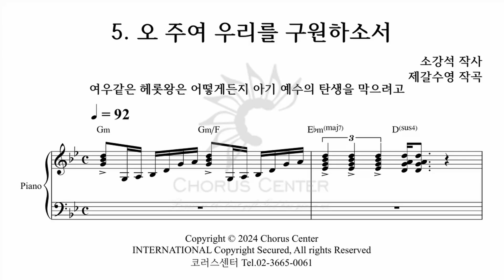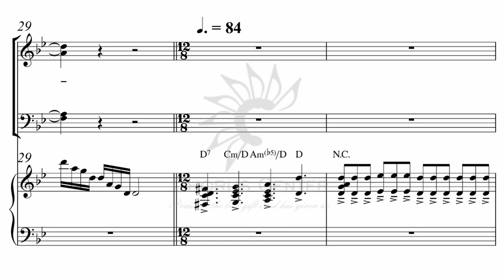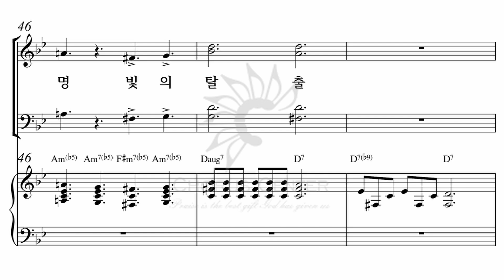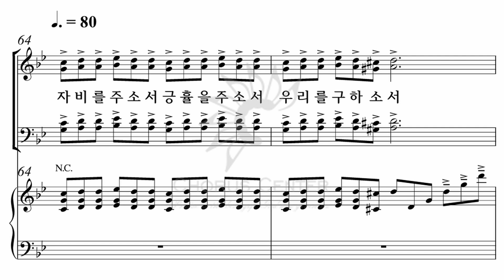[카르네우스] 5. 오 주여 우리를 구원하소서_소프라노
코러스센터 성탄절칸타타 '카르네우스'
제갈수영 편

1. 서곡
2. 그사랑 어디에서 왔을까
3. 다윗의 동네(목자들의 노래)
4. 경배하리 아기예수
5. 오 주여 우리를 구원하소서
6. 임마누엘
7. 거룩한 성탄의 밤이여